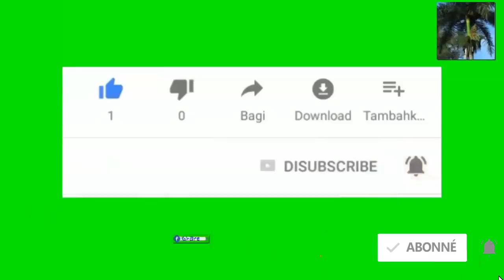Kiyes ki genyen deba ke 7 candida democrat yo te fè yèswa a